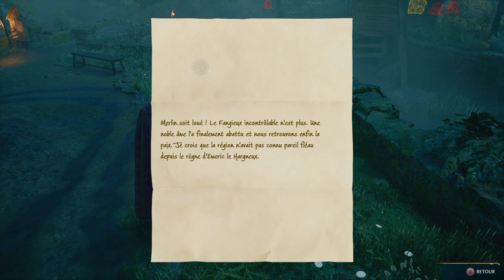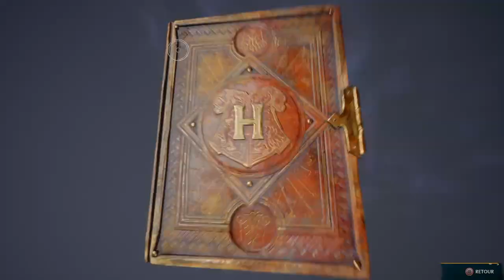Hogwarts Legacy : Exploration